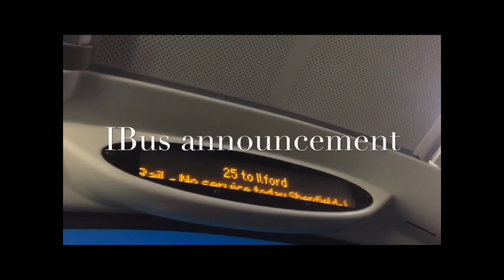*first day* journey on 34. BJ14 KSX. HV179.